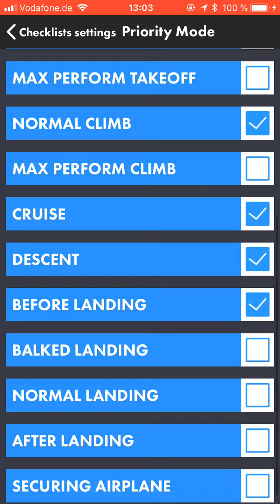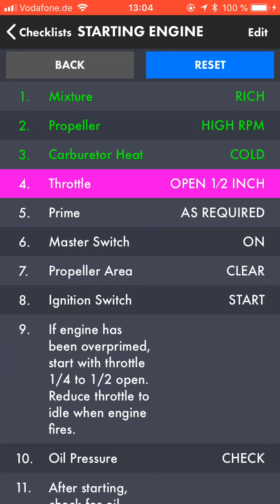smartCHECK 4.0 - the New Priority Mode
smartCHECK V4.0 is a powerful audio checklist system that converst written text to audio and reads checklist to a pilot just like a copilot would.

The new Version 4.0 is a universal app for both iPhone and iPad and among many other new features it contains the new "Priority Mode". You simply go to the Checklist settings and select all checklists you use on a normal flight.

Going back to the main screen you simply tap "Priority Mode" to get an easy to use list of checklist. The good thing: One tap brings you back to the Normal Mode with all checklists for your airplane, including all abnormal and emergency checklists.

Since most pilots never need an abnormal or emergency checklist the Priority Mode is a great feature to use smartCHECK in the most practical way.

This short screenvideo shows setting up the Priority Mode of the iPhone version.